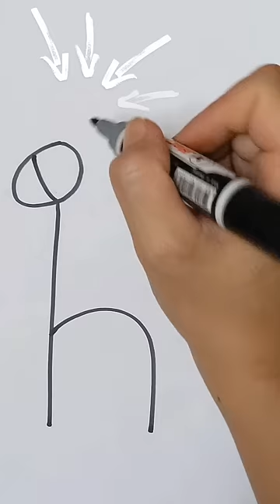How To Draw A Cute Bear And Giraffe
Drawing cute and adorable animals like bears and giraffes can bring a smile to anyone's face. In this guide, we will explore how to draw a cute bear and giraffe step by step. These simple and fun techniques will help you capture the charm and cuteness of these beloved animals. So, let's grab our pencils and get ready to create some delightful drawings of a cute bear and a giraffe!

Would your kids like to have their art featured ?